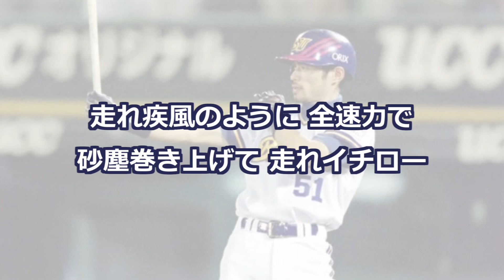オリックス・ブルーウェーブ イチロー 応援歌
【使用年度の表記基準について】
このチャンネルでは原則1つの動画に1つの歌詞しか掲載していません。
そのため使用年度は歌詞変更とともに表記を変更しています。

特に古い応援歌については曖昧な情報も多いため、皆様からの情報提供をお待ちしております。